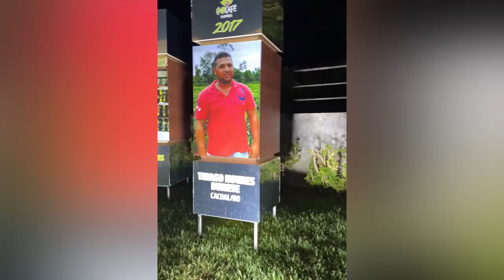EMATER PROMOVE CONFRATERNIZAÇÃO COM CAMPEÃO DO CONCAFÉ EM ROLIM DE MOURA